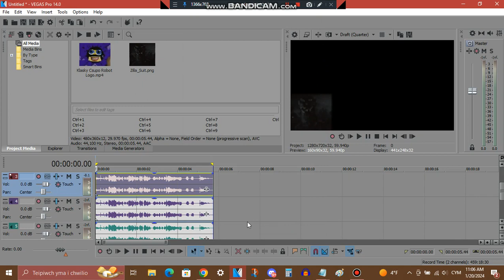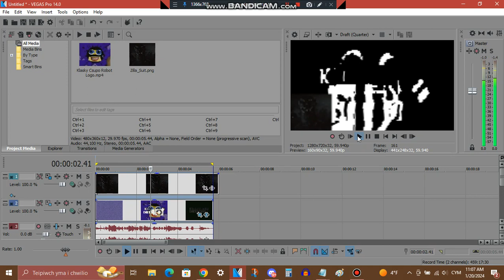How To Make "The Man in The Suit Major"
Pitches (if you don't wanna wait):
-24
-20
-15